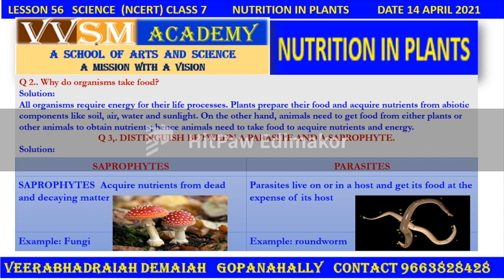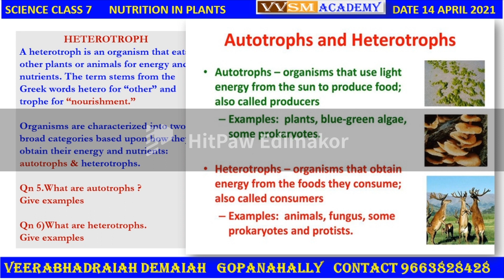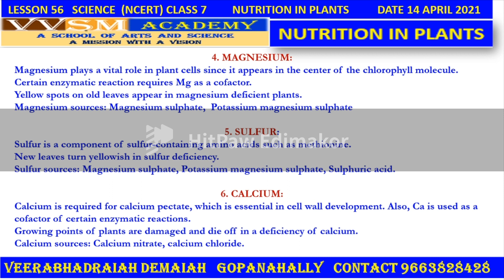VVSMA ಜೀವಿಗಳಲ್ಲಿ ಪೋಷಣೆ ಪರಾವಲಂಬಿಗಳು ಸಪ್ರೊಫೈಟಿಕ್ ಪೋಷಣೆ NUTRITION IN LIVING PARASITIC ORGANISMS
ಪರಾವಲಂಬಿಗಳು ತಮ್ಮ ಆತಿಥೇಯರಿಂದ ಪೋಷಕಾಂಶಗಳನ್ನು ವಿವಿಧ ರೀತಿಯಲ್ಲಿ ಹೀರಿಕೊಳ್ಳುತ್ತವೆ12:
ಎಕ್ಟೋಪರಸೈಟ್ ಗಳು ರಕ್ತವನ್ನು ಕುಡಿಯುತ್ತವೆ ಅಥವಾ ತಮ್ಮ ಆತಿಥೇಯರ ಚರ್ಮವನ್ನು ತಿನ್ನುತ್ತವೆ.
ಎಂಡೋಪಾರಸೈಟ್ ಗಳು ತಮ್ಮ ಆತಿಥೇಯರ ಒಳಗೆ ಅಂಗಡಿಯನ್ನು ಸ್ಥಾಪಿಸುತ್ತವೆ ಮತ್ತು ಅವುಗಳಿಂದ ಪೋಷಕಾಂಶಗಳನ್ನು ಹೀರಿಕೊಳ್ಳುತ್ತವೆ.
ಪರಾವಲಂಬಿಗಳು ಆತಿಥೇಯರಿಗೆ ರೋಗದ ಮಟ್ಟವನ್ನು ತಲುಪಲು ಆತಿಥೇಯ ಪೌಷ್ಠಿಕಾಂಶದ ಮಟ್ಟವನ್ನು ಕಡಿಮೆ ಮಾಡಬಹುದು. ಉದಾಹರಣೆಗೆ, ಅಗಲವಾದ ಮೀನಿನ ಟೇಪ್ ವರ್ಮ್ ಡೈಫಿಲೊಬೊಥ್ರಿಯಮ್ ಲ್ಯಾಟಮ್ ಹೆಚ್ಚಿನ ಪ್ರಮಾಣದ ವಿಟಮಿನ್ ಬಿ 12 ಅನ್ನು ಹೀರಿಕೊಳ್ಳುತ್ತದೆ ಮತ್ತು ಮೆಗಾಲೊಬ್ಲಾಸ್ಟಿಕ್ ರಕ್ತಹೀನತೆಯನ್ನು ತಲುಪುತ್ತದೆ. ಕೊಕ್ಕೆ ಹುಳು ಪ್ರತಿದಿನ ಕಬ್ಬಿಣವನ್ನು ಹೀರಿಕೊಳ್ಳುತ್ತದೆ, ಇದು ಕಬ್ಬಿಣದ ಕೊರತೆಯ ರಕ್ತಹೀನತೆಗೆ ಕಾರಣವಾಗುತ್ತದೆ2.
ಪರಾವಲಂಬಿಗಳು
ಸಪ್ರೊಫೈಟಿಕ್ ಮತ್ತು ಪರಾವಲಂಬಿ ಪೋಷಣೆಯು ಎರಡು ರೀತಿಯ ಹೆಟೆರೊಟ್ರೋಫಿಕ್ ಪೋಷಣೆಯಾಗಿದೆ. ಸಪ್ರೊಫೈಟಿಕ್ ಪೋಷಣೆಯಲ್ಲಿ, ಸಪ್ರೊಫೈಟ್ ಗಳು ತಮ್ಮ ಪೋಷಕಾಂಶಗಳನ್ನು ಸತ್ತ ಸಾವಯವ ವಸ್ತು ಅಥವಾ ತ್ಯಾಜ್ಯದಿಂದ ಪಡೆಯುತ್ತವೆ. ಸಪ್ರೊಫೈಟ್ ಗಳ ಉದಾಹರಣೆಗಳಲ್ಲಿ ಬ್ಯಾಕ್ಟೀರಿಯಾ ಮತ್ತು ಶಿಲೀಂಧ್ರಗಳು ಸೇರಿವೆ. ಮತ್ತೊಂದೆಡೆ, ಪರಾವಲಂಬಿ ಪೋಷಣೆ ಎಂದರೆ ಪರಾವಲಂಬಿಯು ಮತ್ತೊಂದು ಜೀವಿಯನ್ನು ತಿನ್ನುತ್ತದೆ ಮತ್ತು ಆತಿಥೇಯರಿಂದ ಪೋಷಕಾಂಶಗಳನ್ನು ತಿನ್ನುತ್ತದೆ, ಆ ಮೂಲಕ ಅದಕ್ಕೆ ಹಾನಿ ಮಾಡುತ್ತದೆ. ಪರಾವಲಂಬಿಗಳು ಸಸ್ಯಗಳು ಅಥವಾ ಪ್ರಾಣಿಗಳಾಗಿರಬಹುದು, ಮತ್ತು ಉದಾಹರಣೆಗಳಲ್ಲಿ ಹೇನು ಮತ್ತು ಹೊಟ್ಟೆ ಹುಳುಗಳು ಸೇರಿವೆ.

Parasites absorb nutrients from their hosts in various ways:
i) Ectoparasites drink the blood or eat the skin of their hosts.
ii) Endoparasites set up shop inside their hosts and absorb nutrients from them.
Parasites can deplete the host nutritional level to reach disease level for the host. For example, Diphyllobothrium latum, the broad fish tapeworm absorbs a great quantity of vitamin B12 reaching to megaloblastic anemia. Hook worm absorbs iron daily leading to iron deficiency anaemia2.
Parasites can also affect host behavior and cause the host to lose energy before they even get inside the host3.

Botany Plant Nutrition 12

Saprophytic and parasitic nutrition are two types of heterotrophic nutrition. In saprophytic nutrition, saprophytes obtain their nutrients from dead organic matter or waste1. Examples of saprophytes include bacteria and fungi12. On the other hand, parasitic nutrition is when a parasite feeds on another living organism and feeds off the nutrients from the host, thereby harming it1. Parasites can be plants or animals, and examples include lice and stomach worms12.
Saprotrophic nutrition /sæprəˈtrɒfɪk, -proʊ-/[1] or lysotrophic nutrition[2] is a process of chemoheterotrophic extracellular digestion involved in the processing of decayed (dead or waste) organic matter. It occurs in saprotrophs, and is most often associated with fungi (for example Mucor) and soil bacteria. Saprotrophic microscopic fungi are sometimes called saprobes. Saprotrophic plants or bacterial flora are called saprophytes (sapro- 'rotten material' + -phyte 'plant'), although it is now believed[citation needed] that all plants previously thought to be saprotrophic are in fact parasites of microscopic fungi or other plants. The process is most often facilitated through the active transport of such materials through endocytosis within the internal mycelium and its constituent hyphae.[3]

Various word roots relating to decayed matter (detritus, sapro-), eating and nutrition (-vore, -phage), and plants or life forms (-phyte, -obe) produce various terms, such as detritivore, detritophage, saprotroph, saprophyte, saprophage, and saprobe; their meanings overlap, although technical distinctions (based on physiologic mechanisms) narrow the senses. For example, usage distinctions can be made based on macroscopic swallowing of detritus (as an earthworm does) versus microscopic lysis of detritus (as a mushroom does).